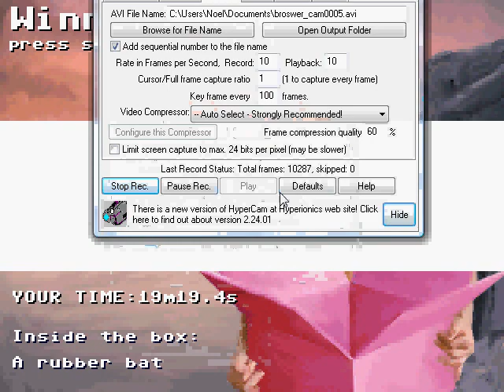girp finish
This is the ending to GIRP. Or at least one of the endings. Damn, the inclusion of that bird really is making the game more difficult than it is already.